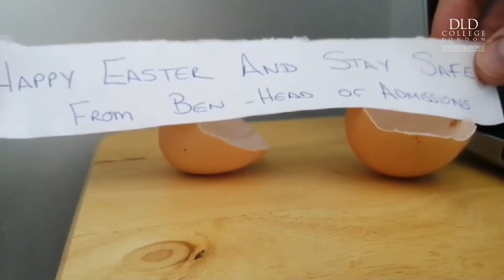Easter Message from the Staff at DLD College London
We wish all of our students a very Happy Easter break and look forward to seeing you all back online for classes after the holidays!